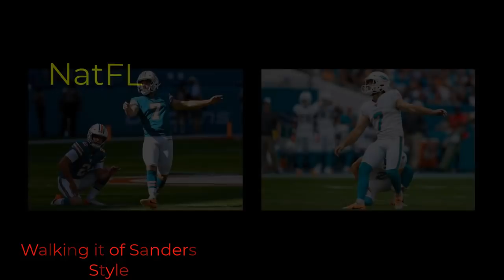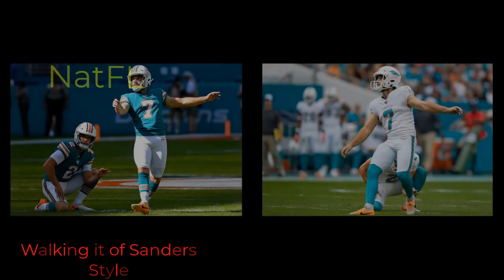Miami Dolphins Disclosed 4 Destruction Weapons aplly to The Bill on THIS Sunday